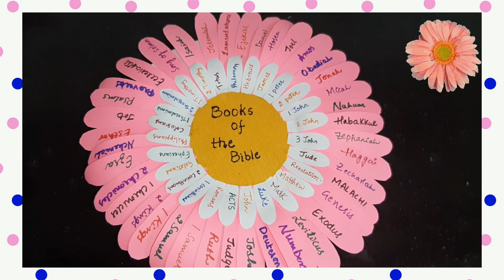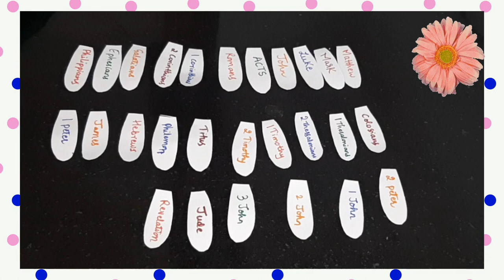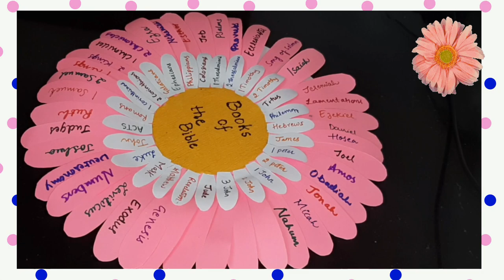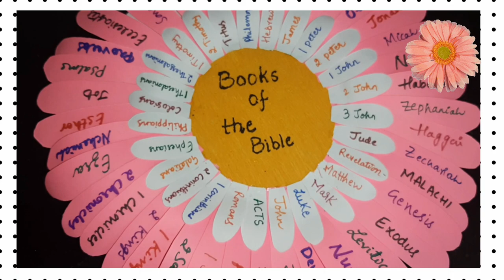BOOKS OF THE BIBLE । FLOWER । DIY । sunday school crafts